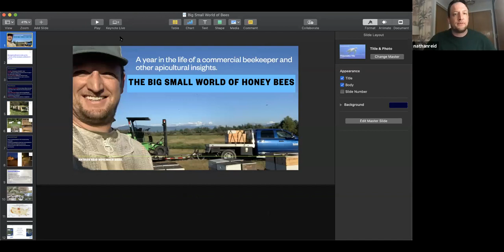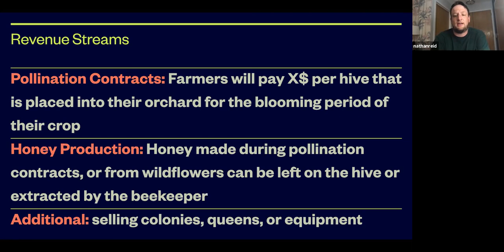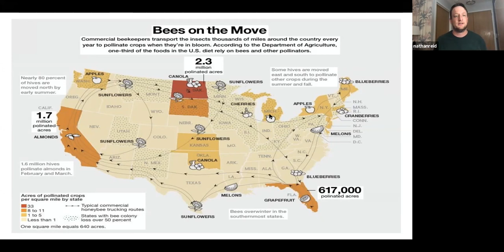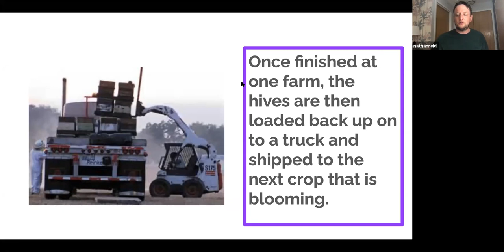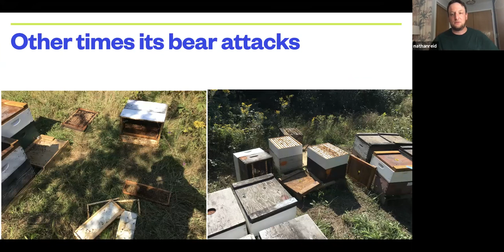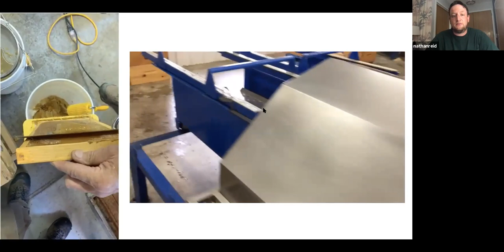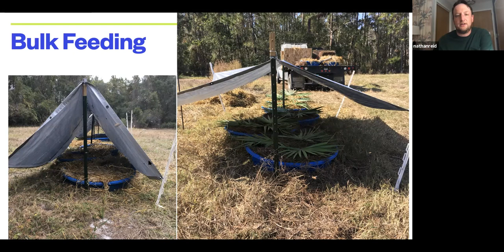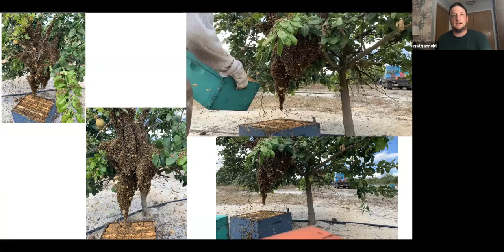The Big Small World of Honey Bees (11.05.20)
A look inside the year of a commercial beekeeper and other apicultural insights with Nathan Reid. From Hawaii to Michigan, Washington to Florida, and along the East Coast Nathan has  gathered over a decade of beekeeping experience. Including: Queen rearing, honey production, commercial pollination, data collection, teaching and research. With the last 4 years operating as a full time commercial beekeeper.